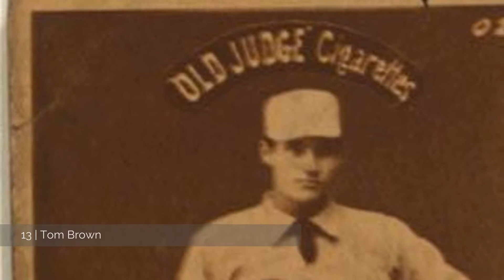Famous Wedding 2009 [Top 17]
Famous Wedding 2009